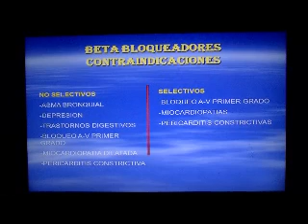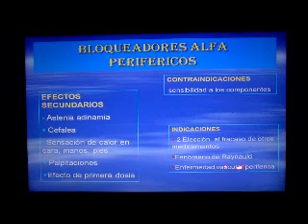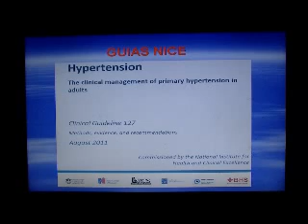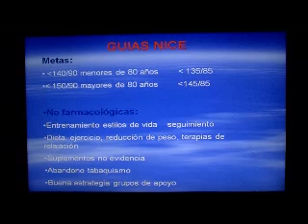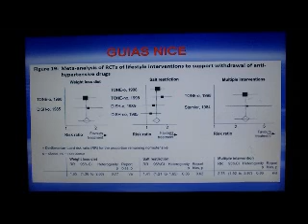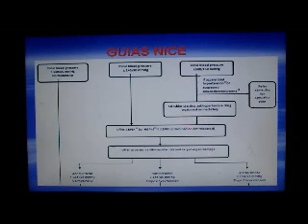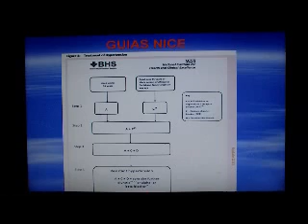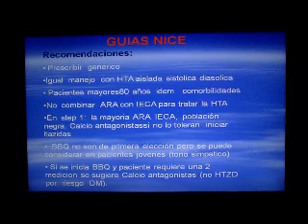HIPERTENSION ARTERIAL TRATAMIENTO 5.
Hipertension Arterial Tratamiento